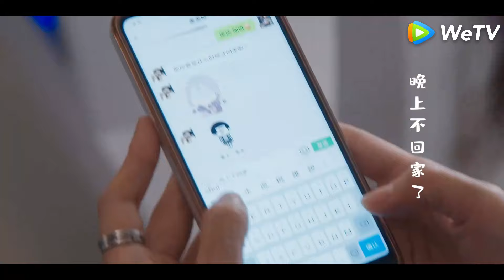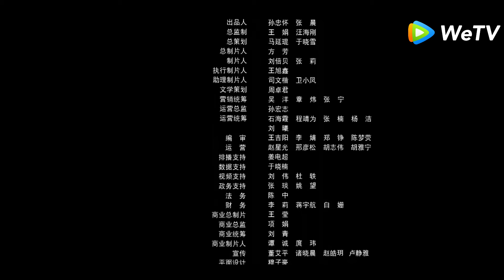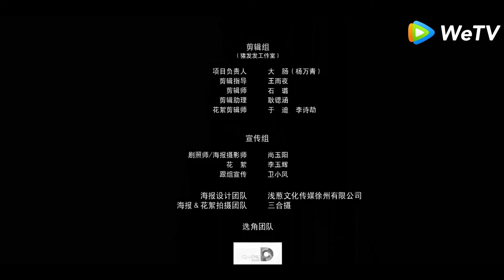المسلسل الصيني رحلة للبحث عن الحب "The Journy to Find True Love "03 الحلقة | WeTV